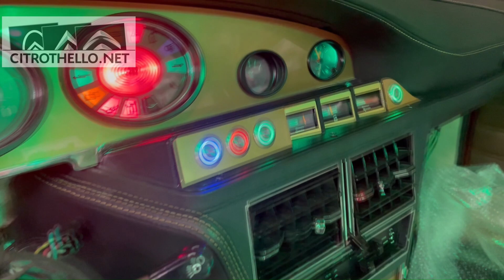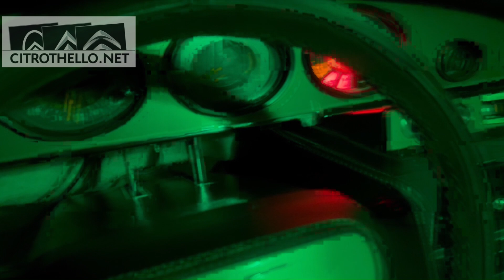CITROEN SM 1973 MR. ELLWOOD. MECHANIC RESTORATION PART SIX.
This Citroën SM use to work properlly, just a few leaks and ignition issue. The owner send me his car to remove everything in the engine bay and do what it must be done. The SM have been restored in a high level, body, inside, with many upgrades (restomood). The owner wants the mecanic brand new looking.